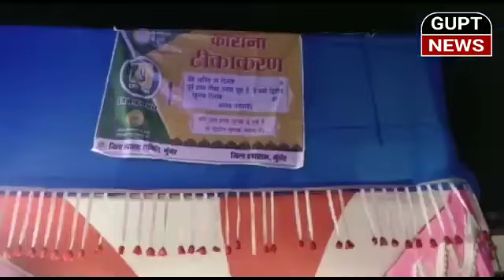बरियारपुर थाना मोड़ पर कोविड टीकाकरण शिविर का किया गया शुभारंभ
बरियारपुर थाना मोड़
कोविड टीकाकरण शिविर का किया गया शुभारंभ